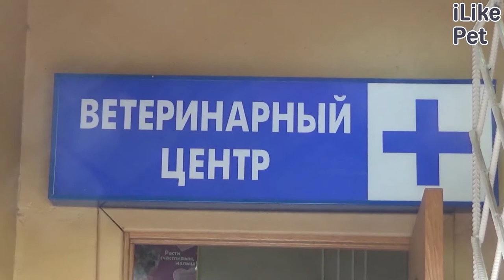4 причины собаке носить намордник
У намордников есть множество плюсов, помимо защиты прохожих у укусов. Для чего еще полезен намордник? Давайте разбираться.